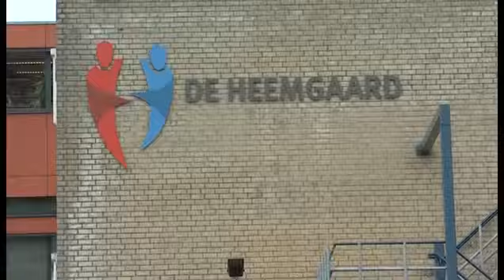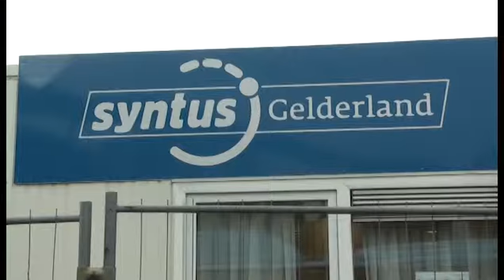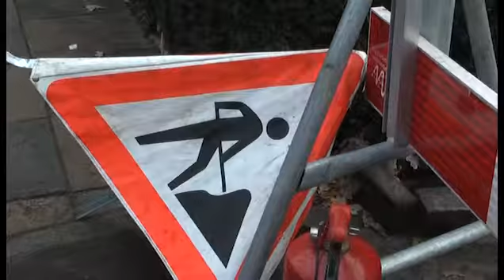Weekoverzicht Zondag 1 Dec 2013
Het nieuws van de afgelopen week.  Lokale Omroep Apeldoorn; rtv loa; loawebtv